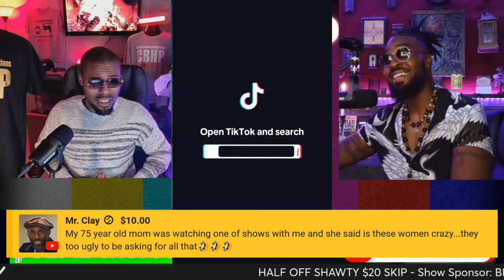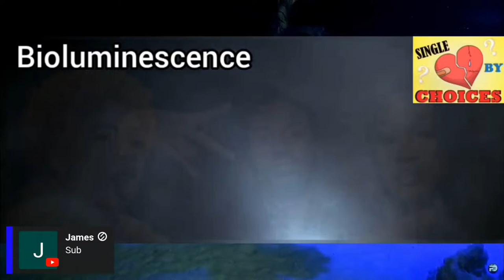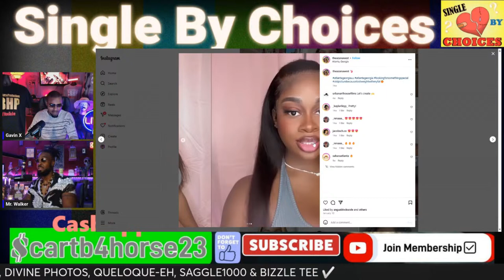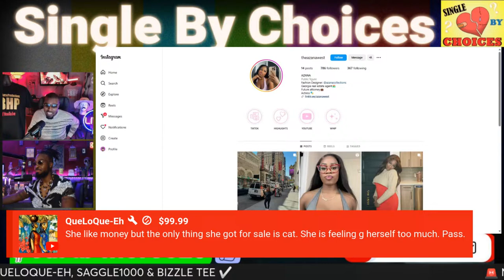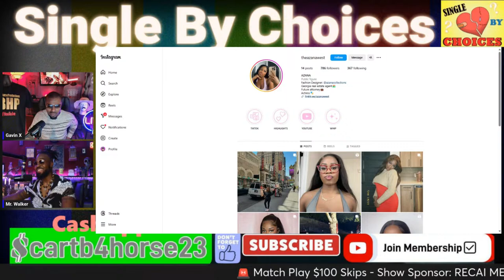Single by CHOICES! Modern Dating Dilemmas